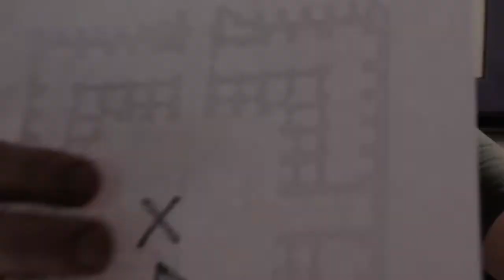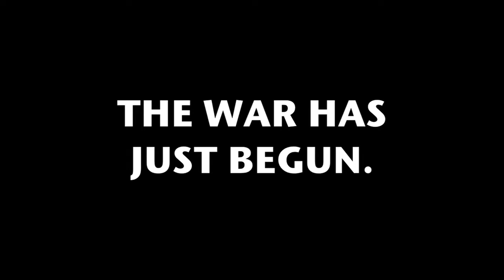The Mind War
Actor David Stair Drama Monologue Videos

Trippy little Orwellian Post apocalypse short-

to see more videos by this actor.